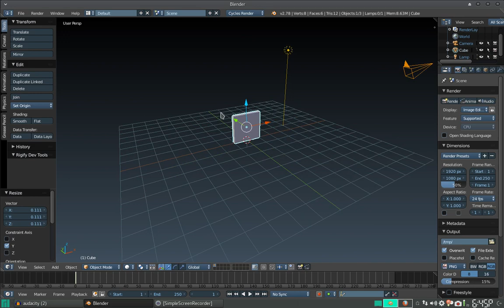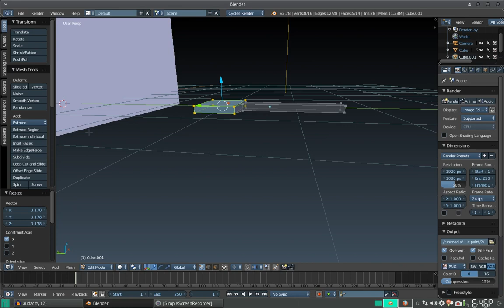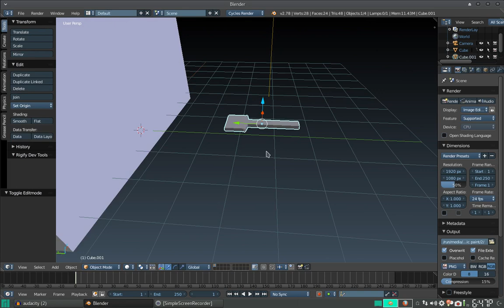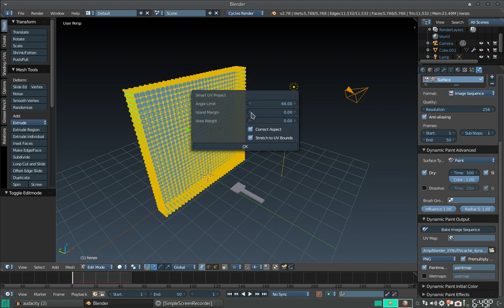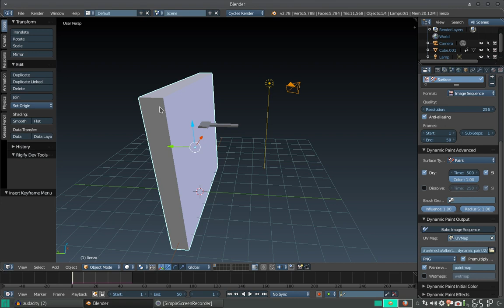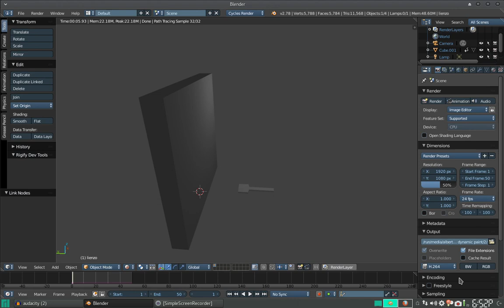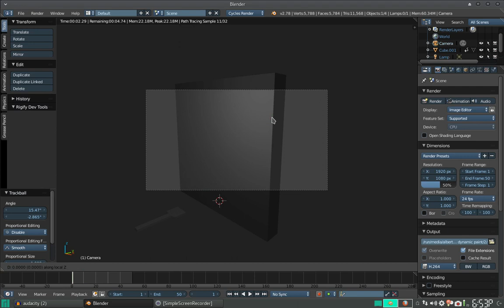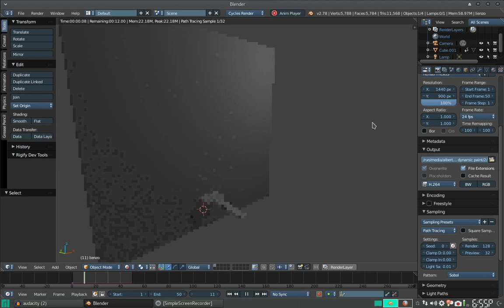Blender Quicktip: Pintura Dinámica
En este consejo rápido, vemos uno de los usos que se le puede dar a la pintura dinámica, precisamente, pintando.